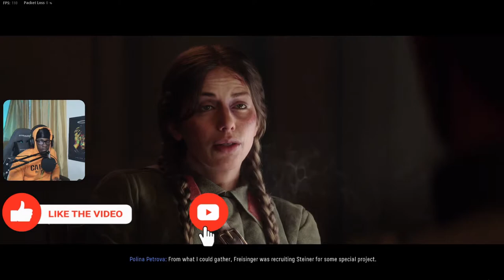Call of Duty Vanguard - Part 4 - Lady Nightingale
In this video we follow Lady Nightingale, Polina Petrova in her defense of Stalingrad

Call of Duty Vanguard Part 4 Campaign Walkthrough Gameplay Part 4. Welcome to the official series of the Call of Duty Vanguard Campaign this series will include the full game story with all missions review and first impressions. This will be Call of Duty Vanguard Campaign on PC at 2K 60FPS rendered at 1080P

Call of Duty: Vanguard's campaign is about how the international special forces came together to stop a resurgence as World War II came to an end. It's about how the world could have gone the wrong way.